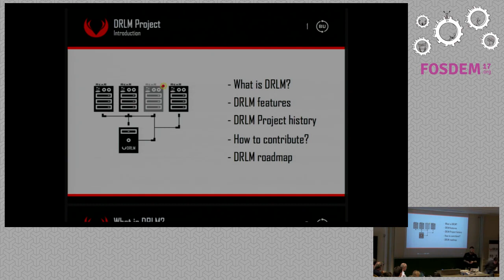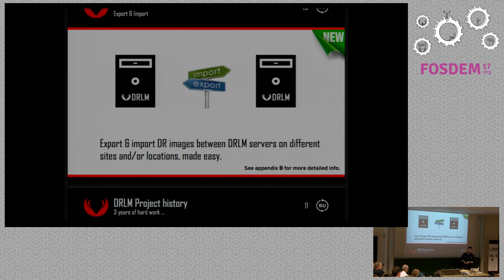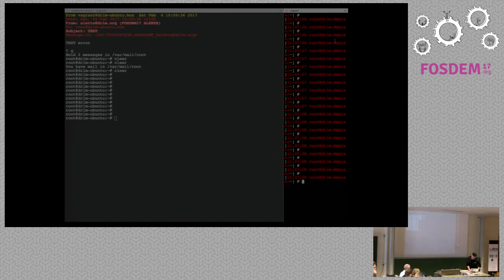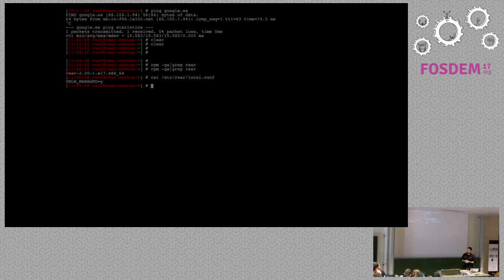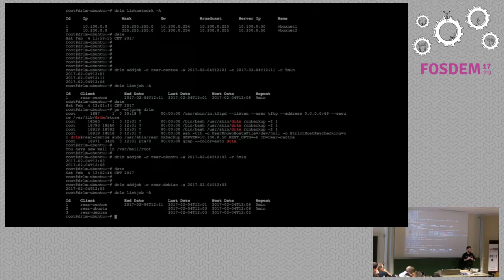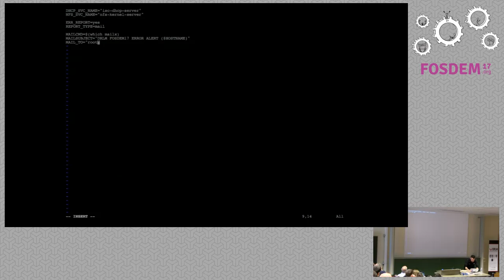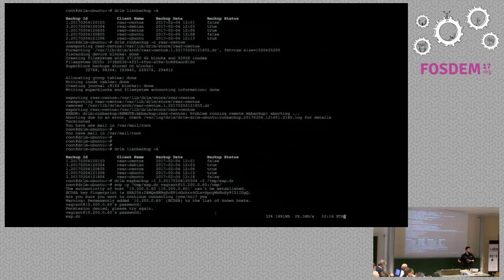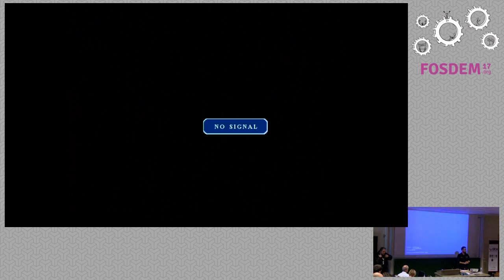Disaster Recovery management with ReaR and DRLM DRLM Workshop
by Didac Oliveira

An introduction about DRLM (Disaster Recovery Linux Manager) features, newsand a complete workshop on DR management with ReaR and DRLM.

DRLM Project Intro: will explain the following items:

  * What is DRLM ?  * DRLM Short History  * DRLM Features  * News on version 2.1.0  * How to contribute ?

Workshop: will provide the opportunity to dig into topics relevant to real DRneeds and to get your questions/doubts answered

  * How to set up DRLM  * DRLM Operations (manage networks, clients, backups, jobs, etc.)  * Best Practices  * Questions & Answers

Room: AW1.121
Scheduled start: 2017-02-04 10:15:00